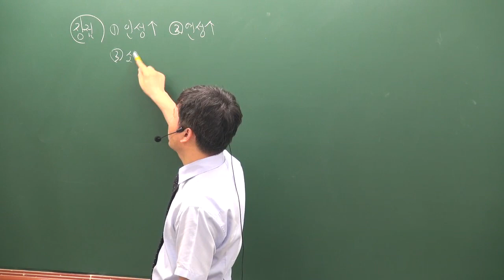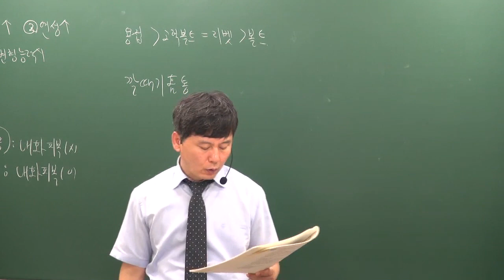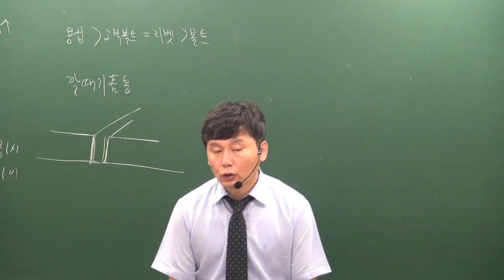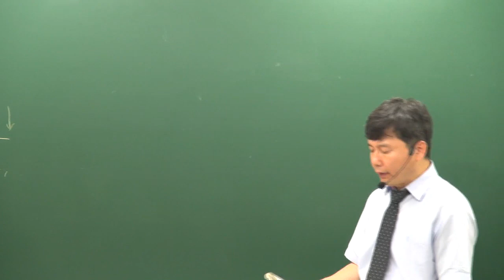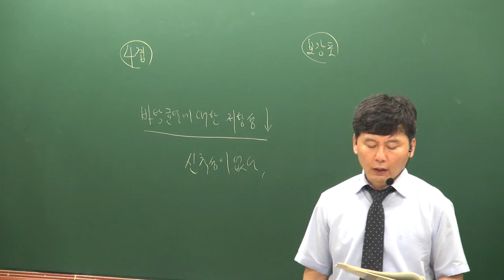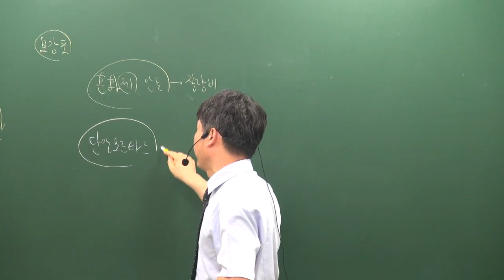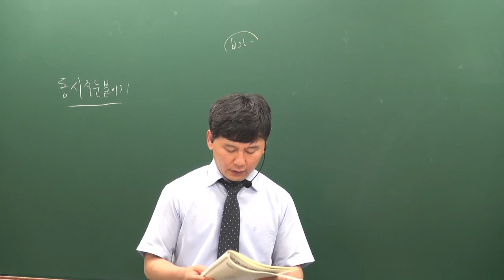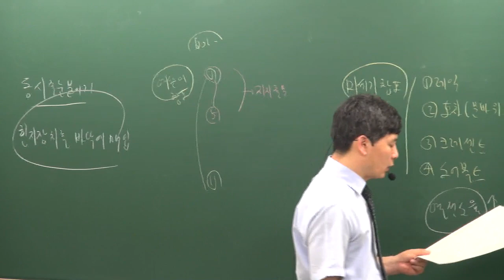[주전무] 2019년 주택관리사 시설개론 파이널총정리 7-3